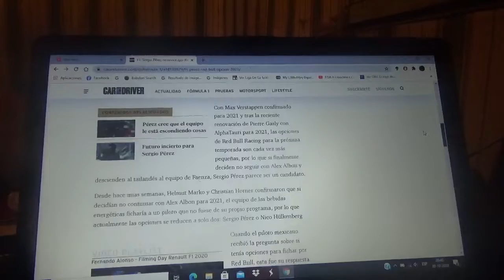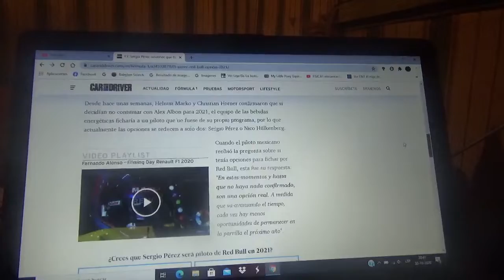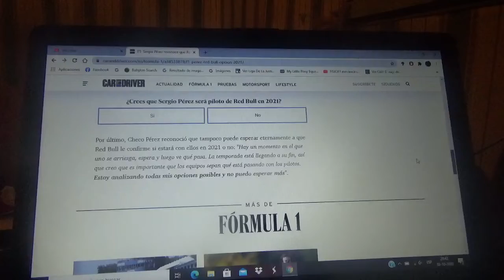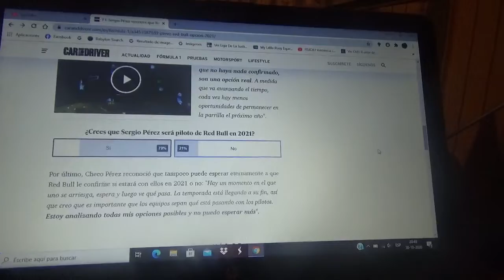Sergio "Checo" Pérez asegura que Red Bull Racing sería su opción en la F1 para 2021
Esto dependerá si la formación austriaca continuaría o no junto al tailandés Alex Albon